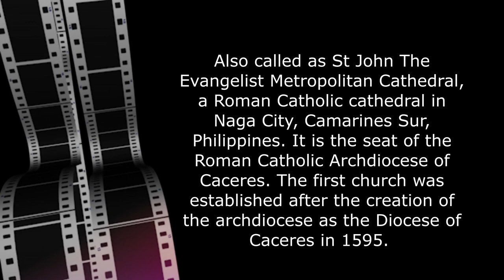PILGRIM CITY of NAGA, CAMARINES SUR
The Metropolitan Cathedral and Parish of Saint John the Evangelist (Naga Cathedral) in Naga City, Camarines Sur, Philippines is the seat of the Roman Catholic Archdiocese of Caceres. The first church was established in 1595. The present cathedral was built in 1808, and was completed and consecrated in 1843.

Bicol Region is a province to pass through when driving from Manila to the Visayas.  Take time and explore some of the charming towns and cities you'll pass by your way.